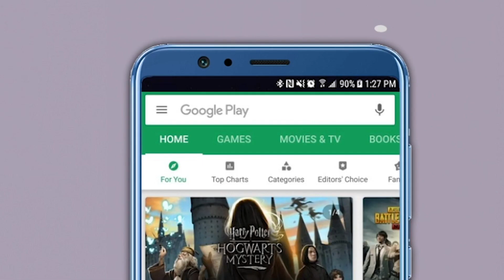"माझा घात-अपघात होऊ शकतो...", अंधारेंना कुणापासून धोका? Sushma Andhare | BJP | Eknath Shinde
ठाकरे गटाच्या नेत्या सुषमा अंधारे यांनी चंद्रपूर येथे बोलतांना खळबळजनक दावा केला आहे. माझा घात-अपघात होऊ शकतो, असं सुषमा अंधारे म्हणाल्या आहेत. तसंच पुढे अंधारे म्हणाल्या की, काही अधिकारी मला रात्रीचा प्रवास टाळावा, असं सांगत आहेत. काही लोक डायरेक्ट शूट करण्याऐवजी अपघात घडवून आणू शकतात. माझी चौकशी लावण्यासारखं काहीही नाही. त्यामुळे माझा घात-अपघात होऊ शकतो. मला खाजगीमध्ये अधिकारी माहिती देत आहेत. तरीही मी माझं काम प्रामाणिकपणे करतच राहणार असंही त्यांनी सांगितलं.